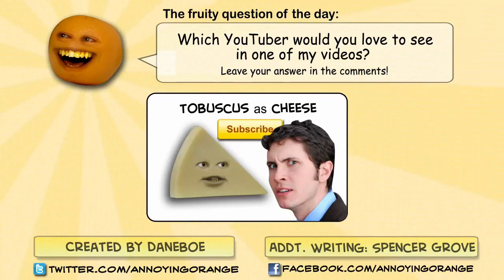Annoying Orange - A Cheesy Episode Slowed Down